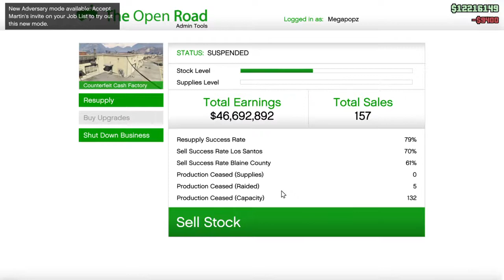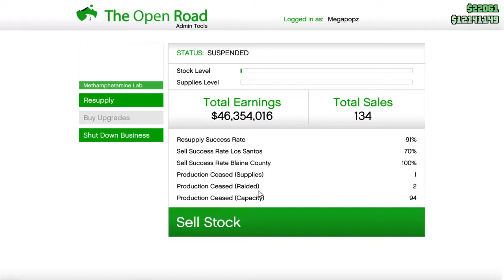Just a TEST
Gameplay with XTRA